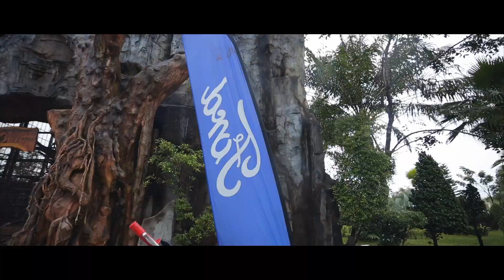FORD X WDL | Wonderland Suite & Resort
Ford Cambodia trip to Sihanoukville.